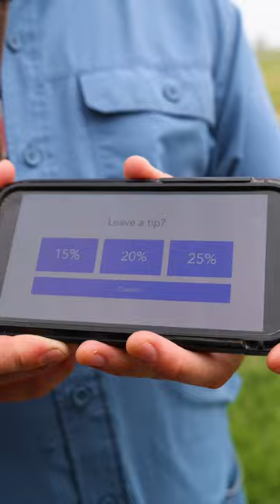Gen Z is getting out of hand 🤦🏻‍♂️